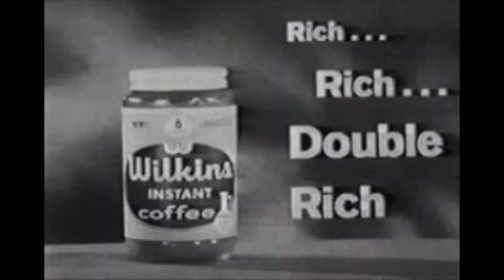Wilkins Coffee Cecil Max With Wilkins Audio